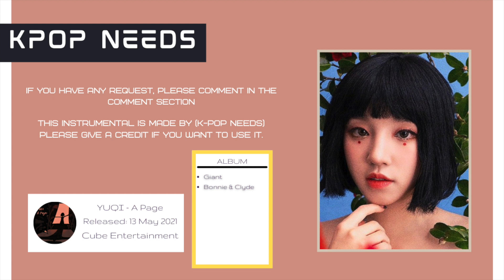YUQI - Giant | Instrumental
This instrumental is made by (K-POP NEEDS) please give a credit if you want to use it.

All copyrighted by Cube Entertainment
Original Link:

!! NO REUPLOAD !!